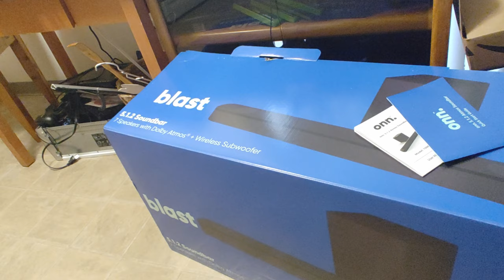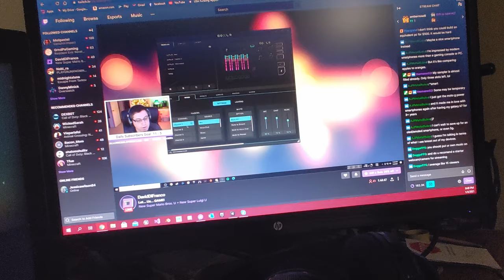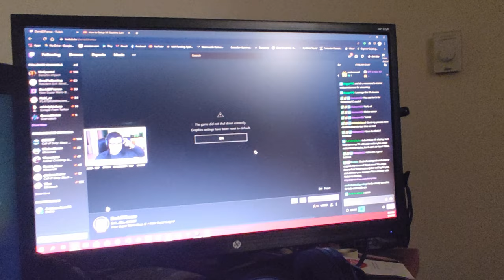my life story # 305